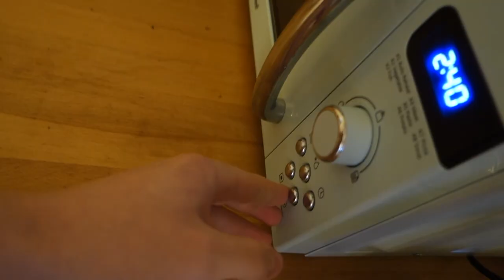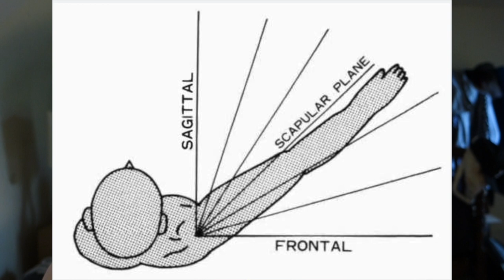Cold Shower + Push Workout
Time stamps:
0:00 - intro
1:03 - cold shower benefits
2:51 - Train your neck brah
4:13 - we go Jim
6:18 - upright rows and z press